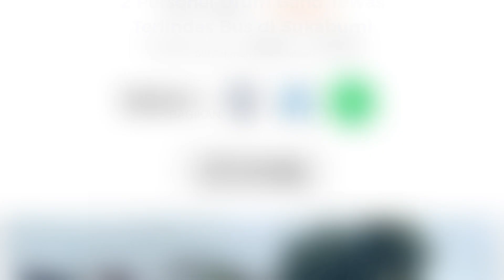ROMBONGAN DRUMBAND DI SUKABUMI KECELAKAAN